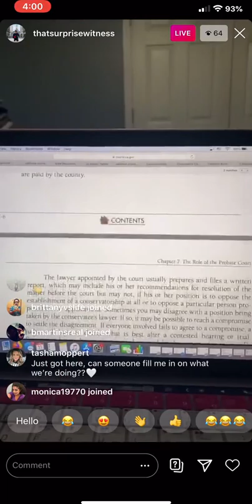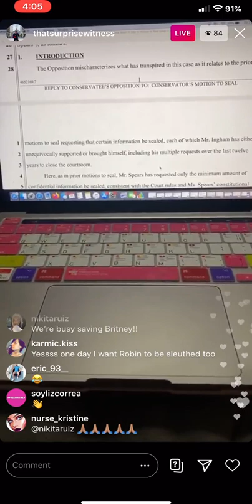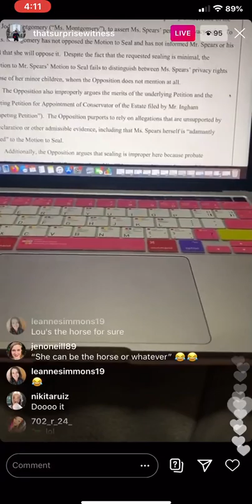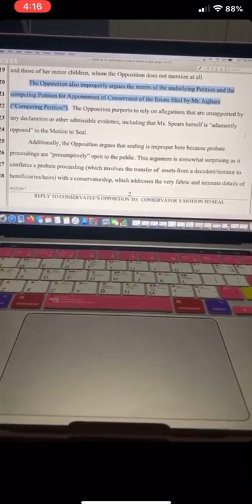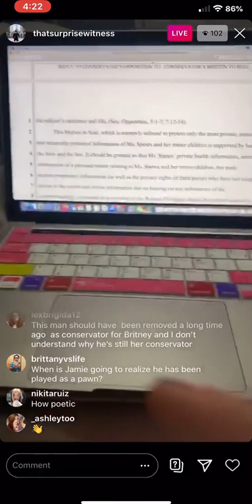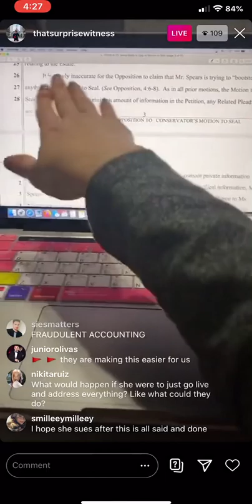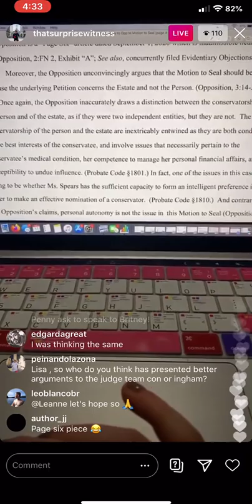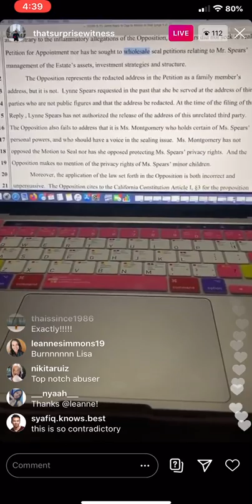Part 1: Britney Spears Court Documents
An Instagram follower graciously recorded this IG live. It’s too big to upload to Instagram, so I am uploading it here instead :) go to @thatsurprisewitness on Instagram for Part 2